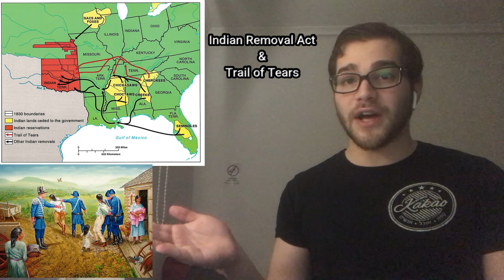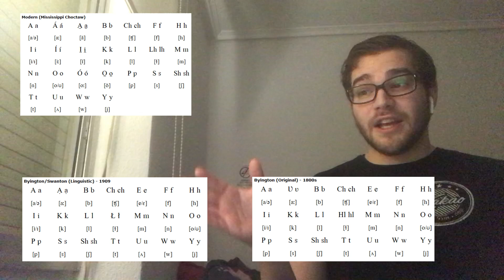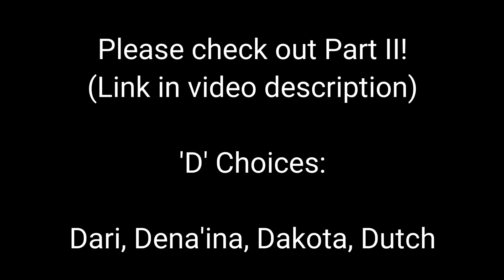The Choctaw Language! - SpeechLeech 'C'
Standing Pine Residents Discuss Choctaw Language & Culture by (Choctaw Cultural Legacy)

Welcome All!

SpeechLeech is a series in which I learn one of 4 languages beginning with the same letter, according to the English alphabet, voted for by You, the audience!

It comes in 2 parts:
- the choices video (in which I briefly introduce the 4 languages of the letter)
- the results video (in which I talk about the language and the history and culture of the people who speak it a bit more in-depth, after which I briefly show what I've managed to learn after 2 weeks of studying by attempting to speak the language)

How it works:
o Based on English alphabet
o 4 languages per letter (A, B, C, D, etc...)
o Vote during the the first 24 hours after the video is posted
o Winner is announced the following day

Criteria for choices:
1) Must have enough online resources to learn
2) Must be written using one of the following scripts: Latin, Cyrillic, Arabic, Hebrew

Criteria for learning:
1) Be able to introduce myself
2) Be able to count, say today’s date
3) Be able to read a passage of text
4) Discuss something about the language/culture in question in said language
5) Talk about daily life (weather, food, activities, etc.)
6) Be able to ramble a bit off topic

The week in between the choices video and the results video, I will be posting an "Honourable Mentions" video, in which I talk about another language beginning with the same letter, as well as the history and culture of the people who speak it in-depth, which wasn't featured as one of the 4 learning choices.

If you’ve ever been curious to learn a language, no matter how ‘irrelevant’ or small, just do it!
Keep it alive, and pass it on to the next generation!
Let’s make the world a more colourful place!